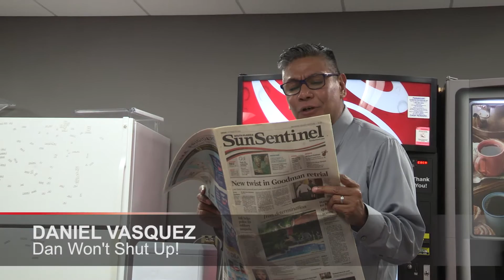Broward, is Uber and Lyft Breaking Up With You? Here's Why They'll Be Back